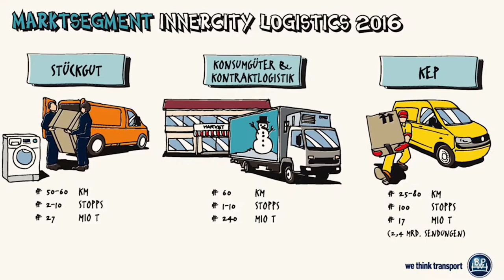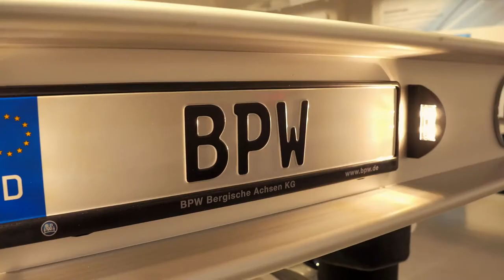Onlinemotor BPW elektrische Hinterachse für LKW bis 7 5 Tonnen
Elektrische Transporter werden in immer mehr Innenstädten gesichtet – die meisten davon sind postgelb und liefern Post, Päckchen und Pakete. Bald sollen auch schwere Lasten elektrisch transportiert werden: BPW liefert die Antriebstechnik für ein Forschungsprojekt an der RWTH Aachen, das dem elektrischen Lkw zum Durchbruch verhelfen soll. Ein erstes Fahrzeug wurde jetzt in Aachen vorgestellt.